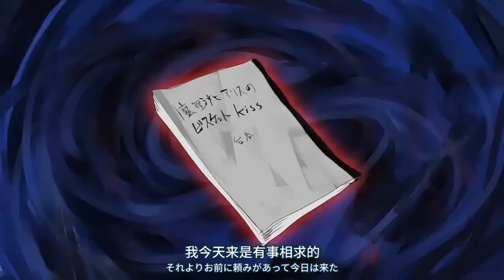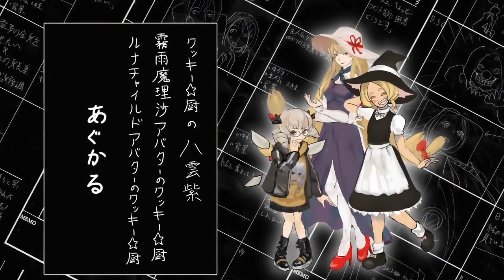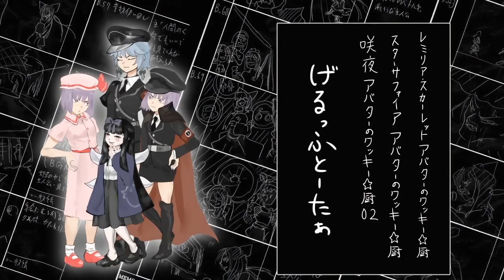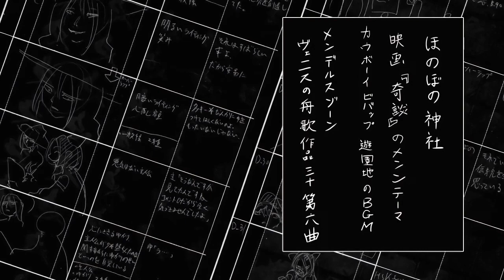【Cookie☆Voice Drama】Marisa and Alice's Self-Contradiction☆(Eng Sub)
First re-reupload desu. Click CC for sub.
Why bother making cookie☆ video when i will never surpass this
Why bother learning japanese or upscale the video when av89960564 exist (Chinese reupload)
Epic CHN-to-ENG gamer translation and subbtitle by me.
It's has been a year and half since the script is finished in 2018 july
The suitation of Cookie☆ has changed alot. Please watch it as cookie☆ history drama to the last.

【Cast】
ゆゆす
げるっふとーたぁ
あぐかる
趣味用です

【Artist】
不明

【Project】
自己矛盾

Materials（sm36383766）　Audition（sm36562115）
Credit in chinese reupload:
Thanks Self-Contradiction aniki for original transcript
Translation: SKNshin、孫一般
Proofread: SKNshin
Timeline: SKNshin
Shout out to Nameless rumia for maintaining the only english cookie☆ resources.
 I hope 人間です will make a review of this.
Recommanded watch :
Different fandom, different clown, same energy.